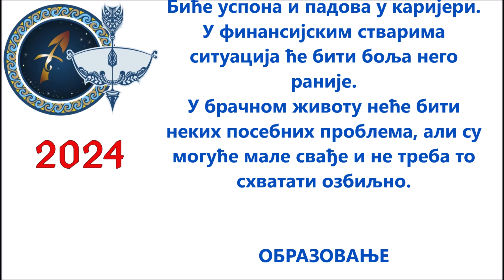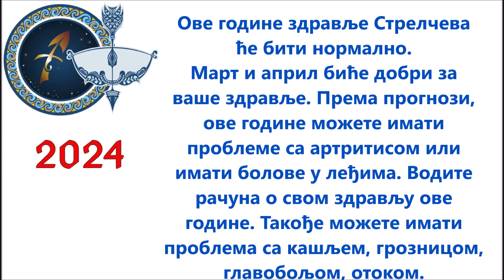HOROSKOP 2024 - STRELAC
Horoskopski znak STRELAC u 2024 - Posao, Biznis, Brak, Porodica, Obrazovanje (ucenici i studenti), Ljubav, Zdravlje .u 2024.